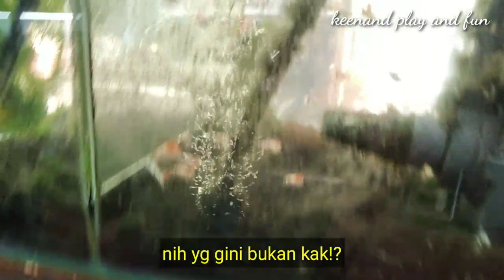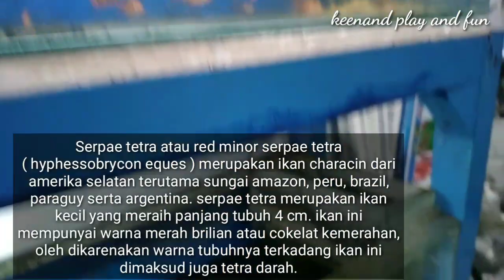Beli Ikan Hias di Pasar Ikan Hias Tasikmalaya | Belajar mengenal jenis ikan hias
Assalamualaikum..hai sahabat keenand di video kali ini keenand lagi ada di salah satu toko/pasar ikan hias yg ada di tasikmalaya nih..disana keenand mau beli ikan Guppy hias dan sebelum beli ikannya keenand belajar dulu mengenal nama dan jenis ikannya loh teman-teman.. mau tahu seperti apa keseruanya!? Yuk tonton terus videonya sampai selesai yaa..